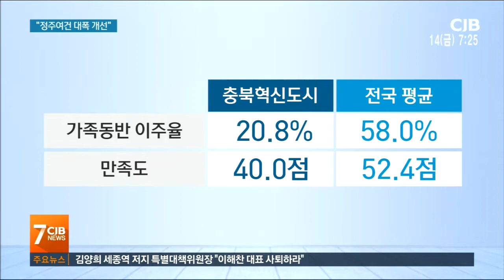* "혁신도시를 일자리·투자 넘치는 곳으로" *